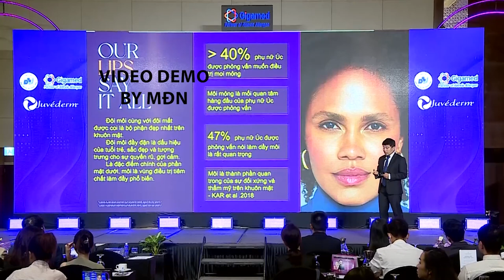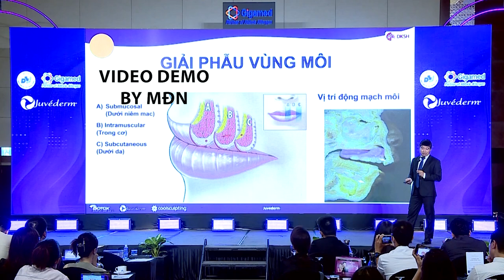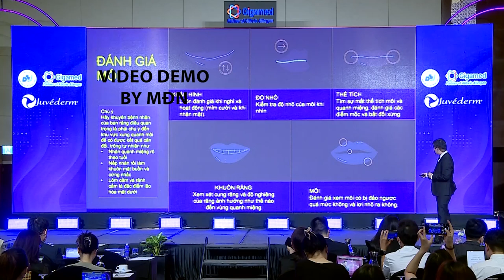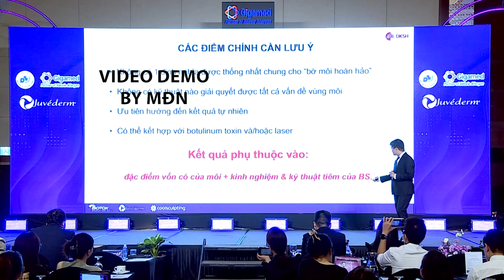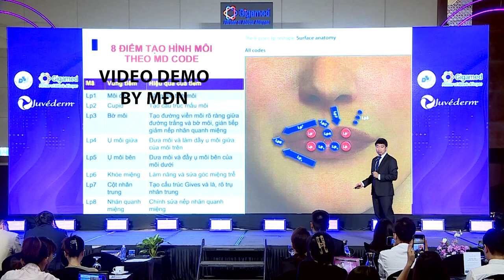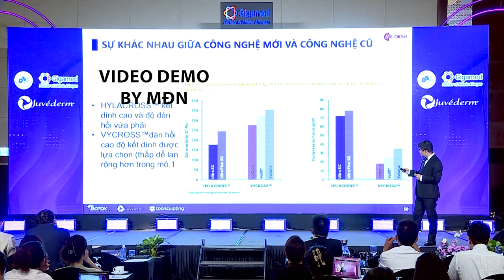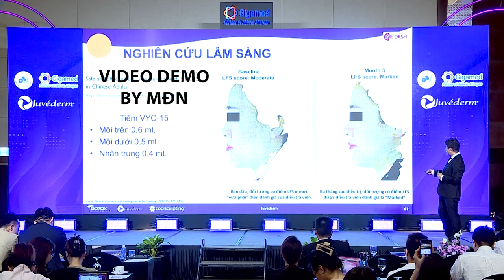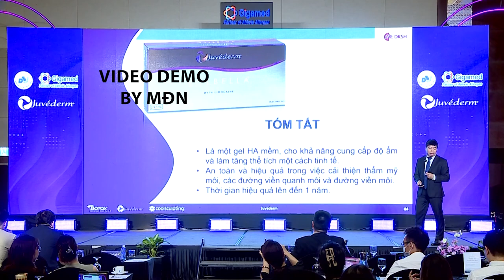Video Demo Quay Bài Báo Cáo Tạo Hình Thẩm Mỹ Dài 30 Phút